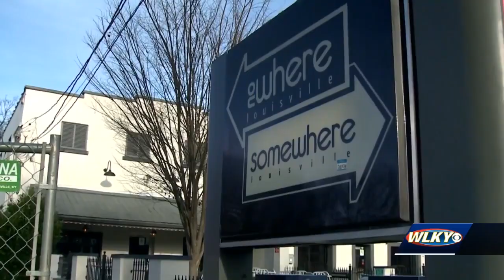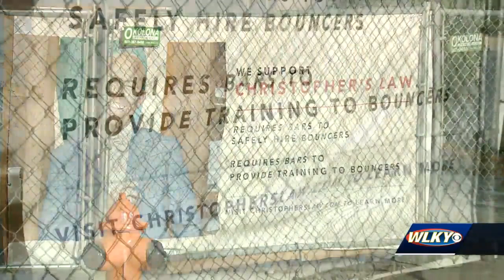After death of Louisville man at Highlands bar, proposed bill would require training for bouncers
The 35-year-old McKinney was killed as a result of an altercation with a bouncer at Nowhere Bar in the Highlands two years ago. Clark's been pushing for regulations for bouncers ever since.